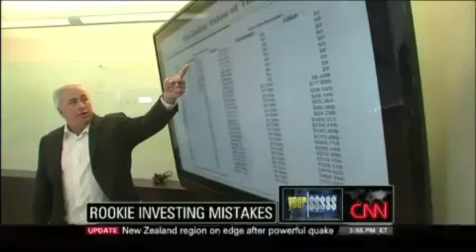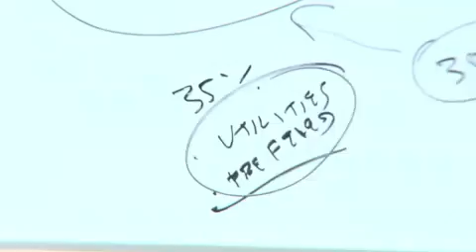Ed Butowsky Highlight Reel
Ed Butowsky, managing partner of Chapwood Investments, LLC has the unique ability to recognize how current events affect investment portfolios.